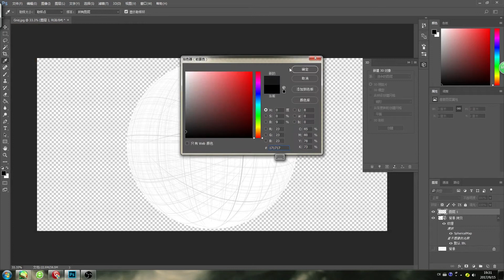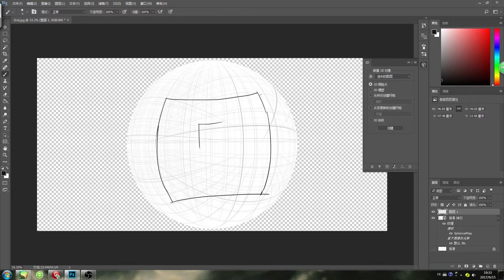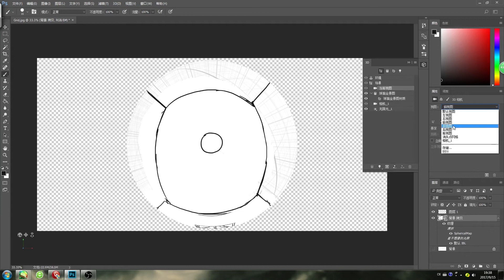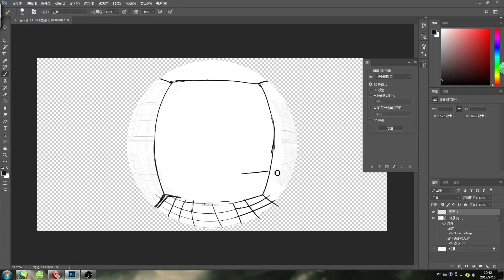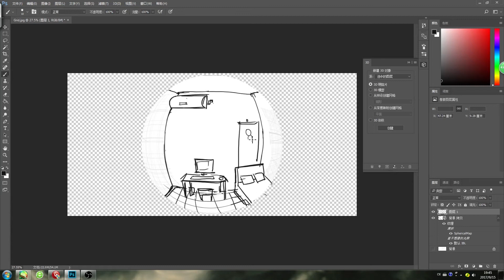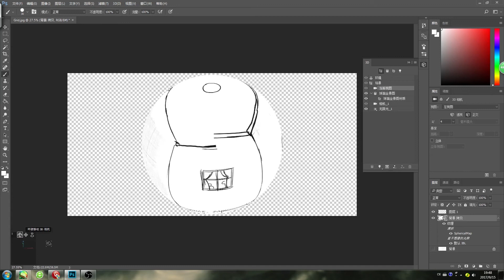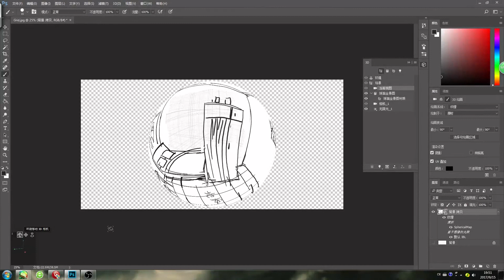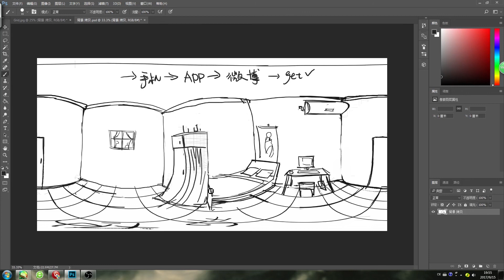【板绘】全景教程！不可能会有比这更简单的教程了！画个会长妹子的房子！（不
这次虽然说画的简单 但也是我录了三次才录出来的……
因为太卡了
更复杂的我也画不出来了QAQ
有用的是开头5分钟和结束2分钟，剩余时间都是废话…

微博：做一个好框框